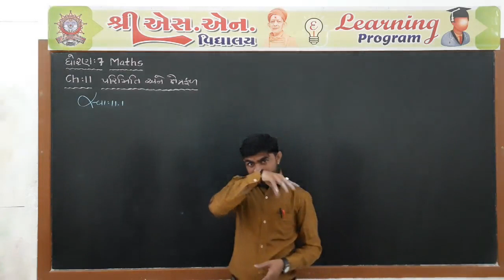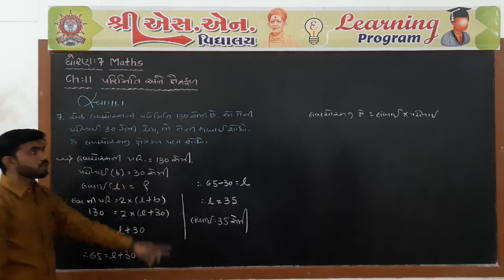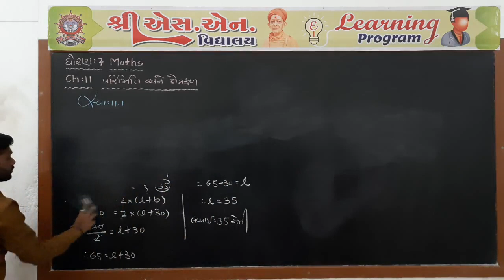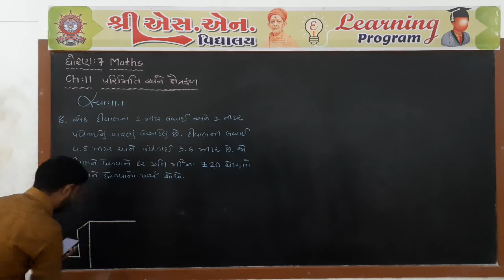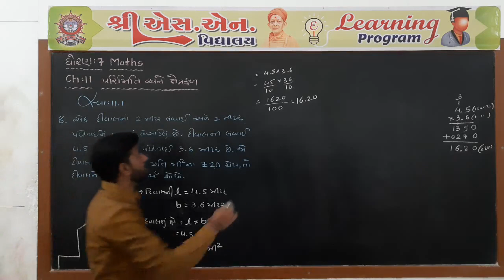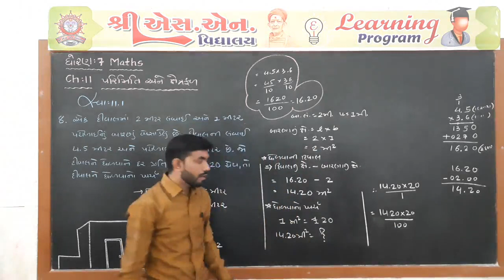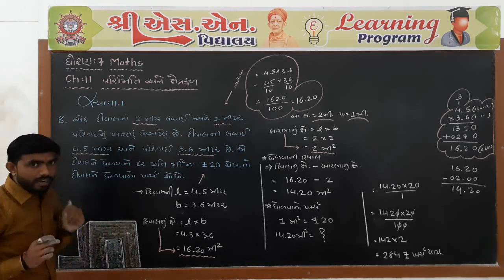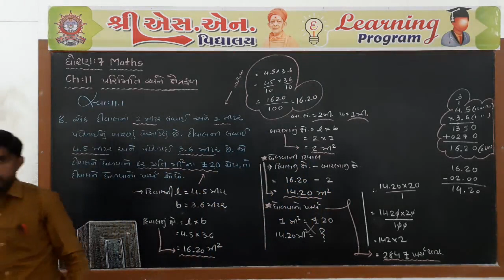Std. 7 : Maths, Chap. : 11, Part-4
ધોરણ : 7
વિષય : ગણિત
પ્રકરણ : 11 -  પરિમિતિ અને ક્ષેત્રફળ
શિક્ષક : જીગ્નેશ સર
રજૂકર્તા : શ્રી એસ.એન. વિદ્યાલય - સુરેન્દ્રનગર.